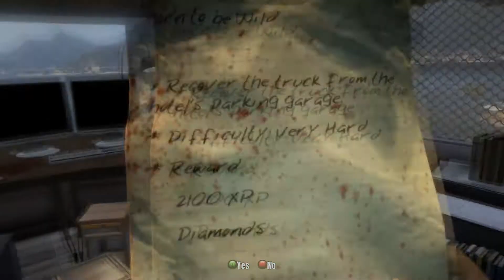Dead Island - ПРОХОЖДЕНИЕ ЧАСТЬ 9